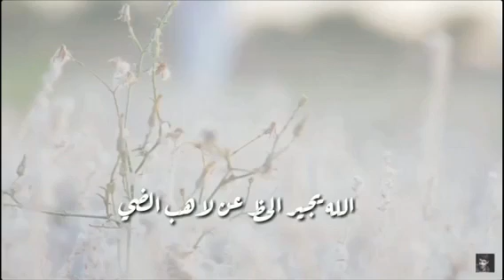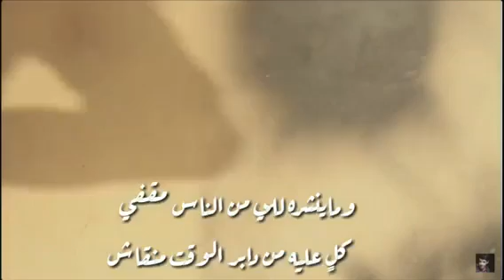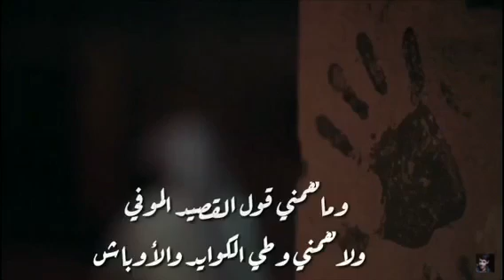راح العمر وانا احسبنه على شي .. لا واخساره راح مني على ماش كلمات عبدالله بن منيف